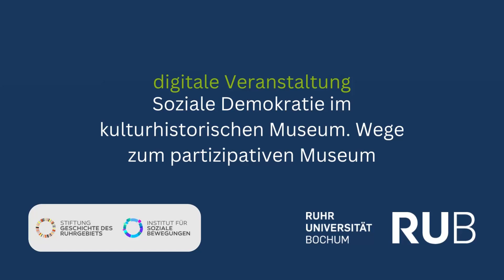Soziale Demokratie im kulturhistorischen Museum | Dr. Wolfgang Jäger | ISB Bochum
„Soziale Demokratie im kulturhistorischen Museum. Wege zum partizipativen Museum“ ¬– Unter dieser Prämisse leitete Dr. Wolfgang Jäger am 9. März 2020 einen wissenschaftlichen Austausch im Rahmen der Veranstaltungsreihe zum Abschluss der Kommission „Erinnerungskulturen der sozialen Demokratie“. Teilnehmer*innen der Veranstaltung waren: Dr. Gottfried Fliedl, Dr. Dorothee Linnemann, Prof. Dr. Stefan Goch, Dr. Sabine Kritter, Prof. Theodor Heinrich Grütter und Prof. Dr. Stefan Berger.

Dr. Wolfgang Jäger leitete das Panel mit seinen persönlichen Erfahrungen, seinen Erfahrungen aus der Arbeit an seinem Buch Soziale Bürgerrechte im Museum. Die Repräsentation sozialer Bewegungen in neun kulturhistorischen Museen (Bielefeld 2020), und aus der Arbeit in der Kommission „Erinnerungskulturen der Gewerkschaften“, ein.

Auf unserer Homepage und dem Instagram-Profil unserer Bibliothek, finden sie Informationen zu weiteren Veranstaltungen, unserer Bibliothek und ihren Öffnungszeiten, sowie aktuellen Forschungsprojekten.